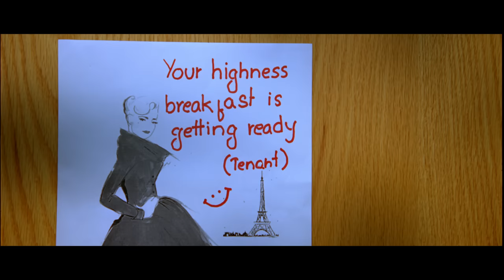നിലാമലരേ | Video Song | Diamond Necklace | Fahadh Faasil | Samvrutha Sunil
Produced by Hussain
Written by Iqbal Kuttippuram
Starring : Fahadh Faasil
Anusree, Samvrutha Sunil, Gauthami Nair
Singer : Nivas
Lyrics by Rafeeq Ahammed
Production Company : Anitha Productions & LJ Films
Distributed by LJ Films